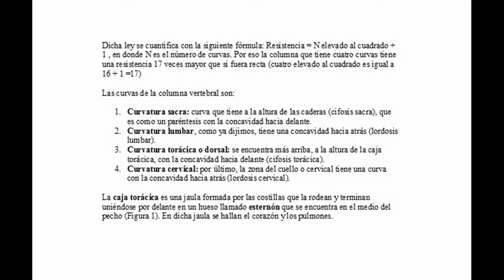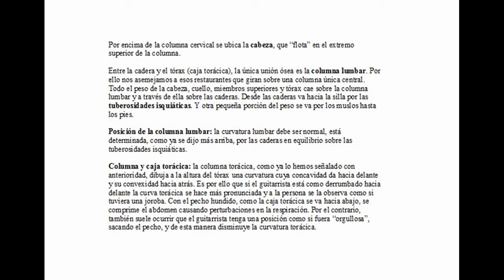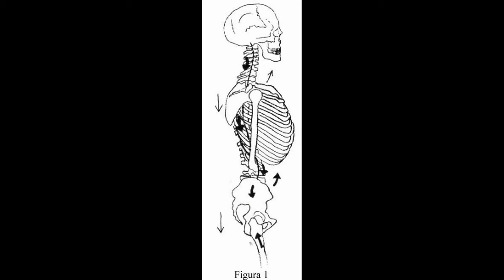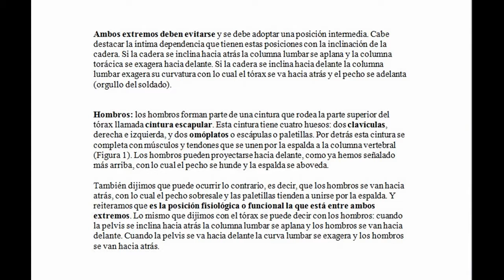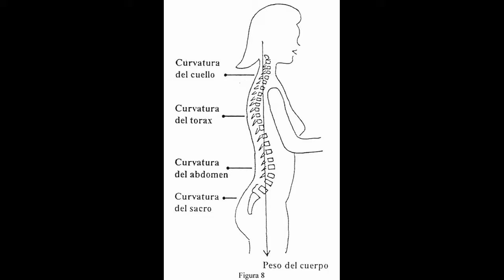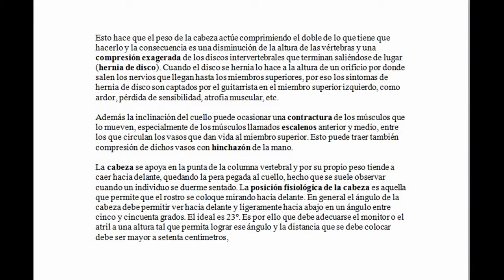02_Posición fisiológica del guitarrista sentado por Carlos Ruben Gomez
Se trata de una descripción escrita y leída por Carlos Ruben Gomez con el fin de explicar cual es la mejor postura para tocar la guitarra sentado.